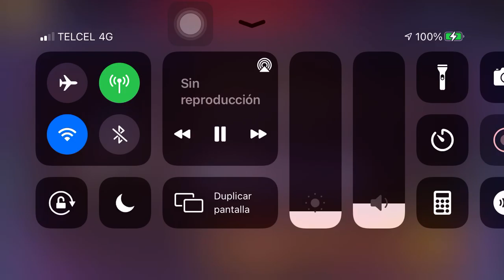Soul Hunters Temporal Heaven Team Variation To Kill Ms Pain!!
This is another good team you can use, and is very effective, go and upgrade your characters if some of them are weak!! :D

Este es otro equipo que pueden usar, es muy efectivo, vayan y mejoren a sus personajes si alguno de ellos es débil!! :D